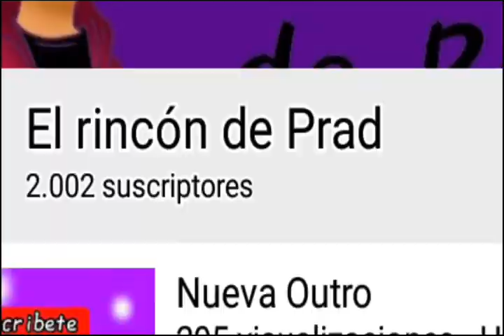Boom x4 || Meme Especial 2,000 subs [Prad]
Hola a todos (OwO)/

Perdonen la calidad, pero espero que aun así les guste mucho :3

Ustedes son los mejores mis Animatics y espero verlos pronto, ¡¡CON ESTO ME DESPIDO, YO SOY PRAD Y ESTAMOS. FUERA!!